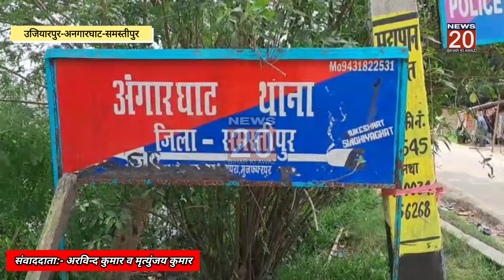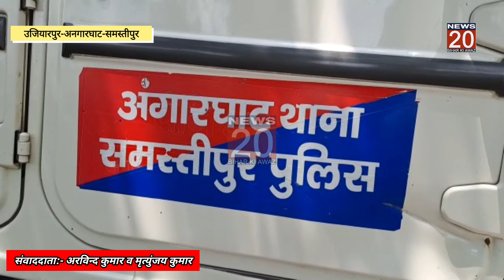Samastipur:पिस्टल के बल पर लूटे गए रूप्ये सहित अपराधी गिरफ्तार। @NEWS20BIHARKIAWAZ।